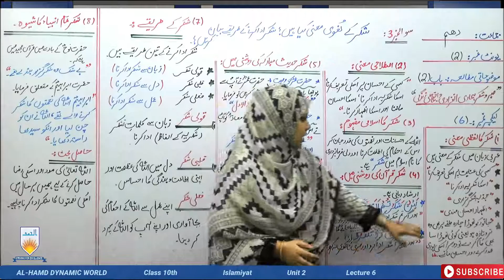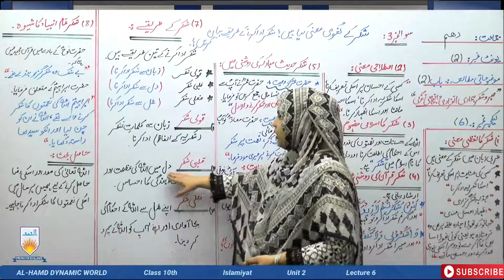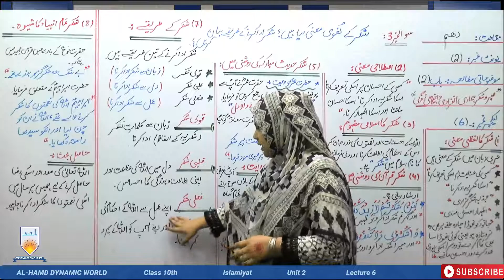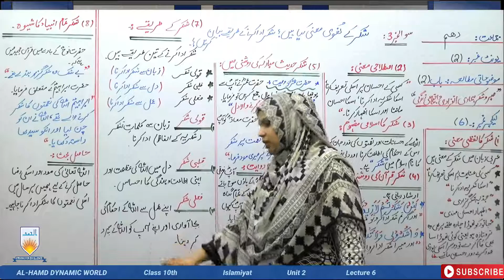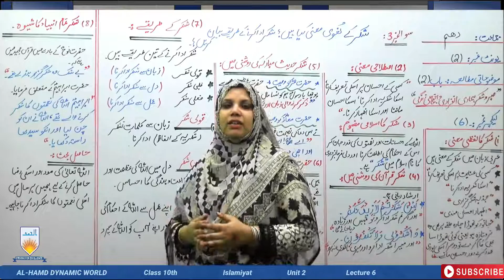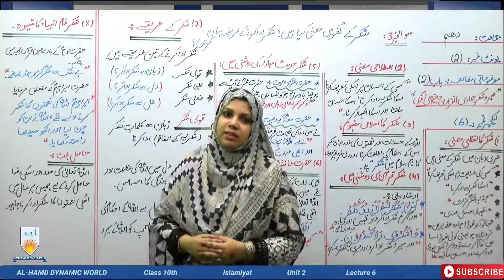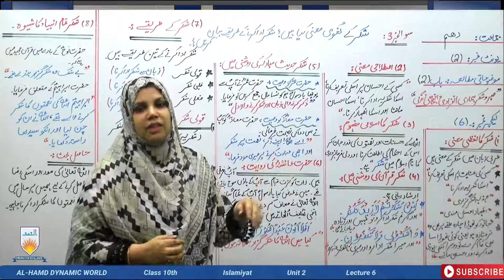Islamiat Shukar Unit 2 Lec 6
Islamiat Class 10th Shukar Unit 2 Lec 6